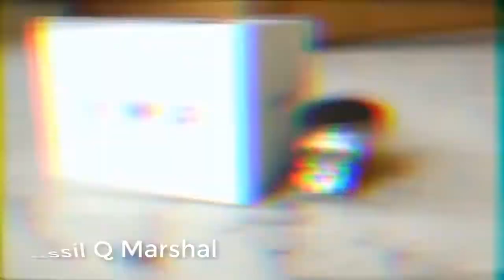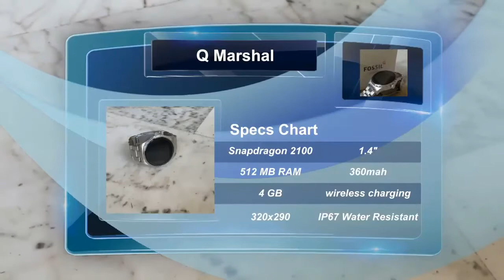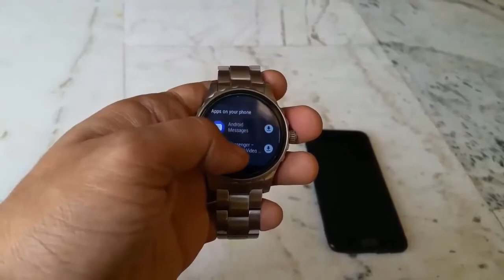Top 5 Best Fossil Smartwatches 2020 - Best Watches Review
Hi,Welcome!
In this video i listed Top 5 Best Fossil Smartwatches for Men & Women.
Product Links :
5 : Fossil Q Smart Watch (Model: FTW1151)

A new hybrid with a minimalist design, Commuter uses smart technology to send you discreet notifications, view a second time zone and more. Customize the three buttons to perform your favorite functions from controlling your music to finding your phone. Powered by the Fossil App.
4 : Fossil Q Marshal Gen 2 Touchscreen Smartwatch

Q Marshal is everyday digital display watch that connects seamlessly to your phone.The tech-savvy dial with touchscreen functionality includes the all-new Wear OS by Google's interactive dials (for info at a glance), user-friendly messaging, customizable watch faces and automatic activity tracking.
3 : Fossil Q Men's Gen 3 Explorist Quartz Watch

It's adventure time,Q Explorist smartwatch keeps you connected wherever the road takes you. Customize the full-round display and three buttons with your handiest features, receive notifications (on the go) and automatically track your activity from the hiking trails to the gym.
2 : Fossil Men Gen 4 Sport Touchscreen Smartwatch

This is one smart watch - receive smartphone notifications and app alerts, manage your calendar, control your music, download third party apps (your favorite ride-sharing or music apps), and customize your watch face; touchscreen functionality, built-in fitness tracker, microphone, music storage & controls, custom goal & alarm settings, calendar alerts, multiple time zones, weather, LED flashlight, wireless syncing and much more.
1 : Fossil Men Gen 4 Explorist HR Touchscreen Smartwatch

Estimated 24 hour battery life, based on usage plus 2 additional days in low-power mode; magnetic USB rapid charger included; charge up to 80% in under an hour
Classic Design. Modern Tech. This 45mm Explorist HR (Heart Rate) touchscreen smartwatch lets you track your heart rate, receive notifications, customize your dial and more.